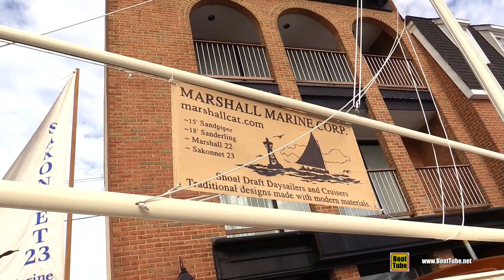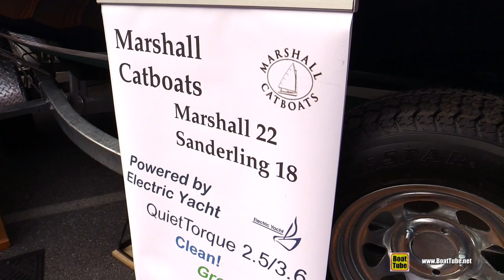2017 Sanderling 18 Cat Boat - Walkaround - 2017 Annapolis Sail Boat Show